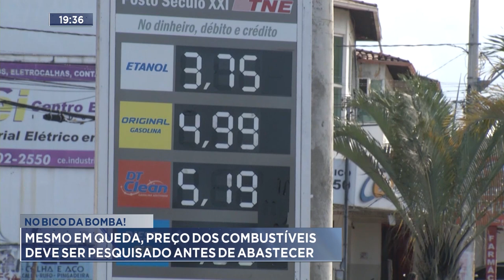No Bico da Bomba: Mesmo em Queda, Preço dos Combustíveis Deve ser Pesquisado antes de Abastecer.